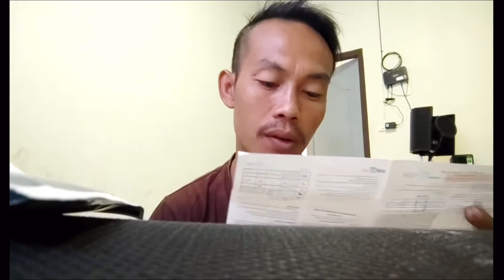Jor law eh got Covid-19’s or not